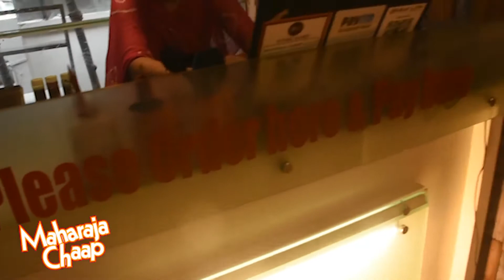Maharaja Chaap - An overview.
Maharaja Chaap - Aliganj; located next "Regional Science City Centre". One of the best and exclusive dine-in cum delivery restaurant.